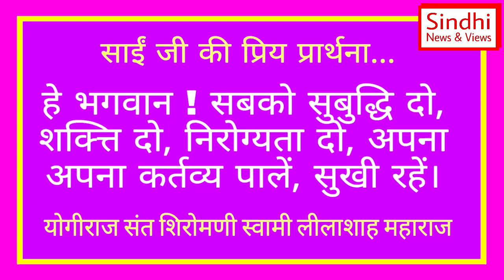Swami Lilashah Vani | 15 June | स्वामी लीलाशाह वाणी | Sindhi Satsang | Kamlesh Magnani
SwamiLilashah Bhajan

Lilashah Vani
Swami Lilashah Aarti
Motivation
Motivational Guru
Motivational Video
Swami Lilashah Ke Bhajan
Swami Lilashah Aadipur
Swami Lilashah Live
Swami Lilashah Satsang
Swami Lilashah Maharaj
Lilashah Bapu Satsang
Lilashahji Maharaj
Lilashah Amrit Vani
Lilashah Maharaj New Bhajan
Lilashah Maharaj Bhajan
Sindhi Sant Lilashah
Sindhi Satsang
Sindhi Vani
Swami Lilashah Songs
Swami Lilashah New Songs
Sindhi Satsang Vani
Lilashah Maharaj Vani
Lilashah Bapu
Guru
Satsang
Sindhi Vani
Sindhi Santo Ka Parichay
Sindhi News & Views
Kamlesh Magnani